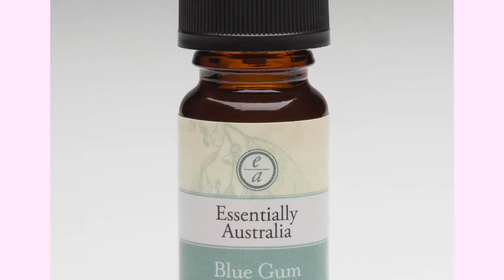藍膠尤加利Eucalyptus Blue Gum香氣介紹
藍膠尤加利-氣味明亮清透 急性症狀推薦

藍膠尤加利除了含有高亮的1,8-桉油醇外，
還有 單萜酮 與其他諸多成分，

雖然比例不高，
但所產生的協同作用具有一定的醫療價值，
如處理 呼吸道 的效果。就比同類型的澳洲尤加利更佳，

心靈療效方面，
其樹形在陽光照顧下折射出獨特的藍光，
彷彿是連結內在自我與外在世界的橋梁，
讓人無須顧忌外界的過度反應，
忠實的表達自己，暢所欲言。